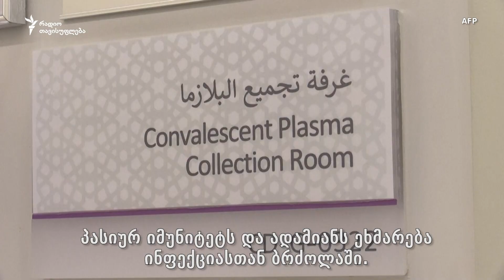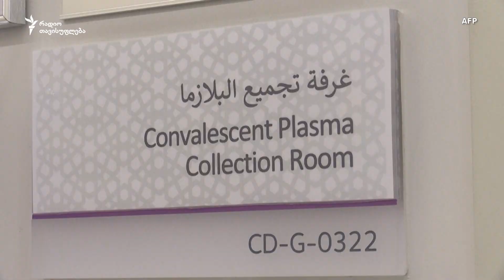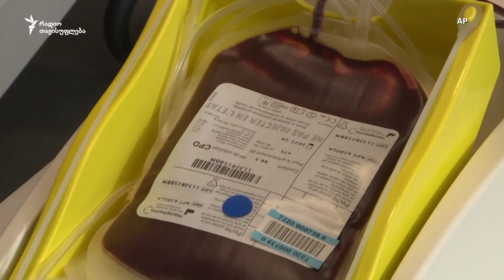პლაზმის გადასხმა - სწრაფი გზა COVID-19-ით დაავადებულთა იმუნიტეტისკენ?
ადამიანებს, ვინც გადაიტანა COVID-19 და გამოჯანმრთელდა, სისხლში აქვთ ანტისხეულები, რომლებიც შეიძლება სხვა ადამიანის სხეულში არსებული ვირუსების წინააღმდეგ ბრძოლისთვის გამოდგეს. ახლა სწავლობენ, იქნება თუ არა ეს მეთოდი ასეთივე ეფექტიანი კორონავირუსთან ბრძოლაში.